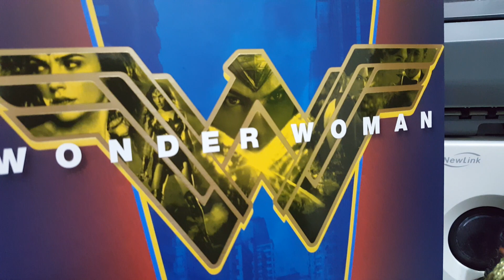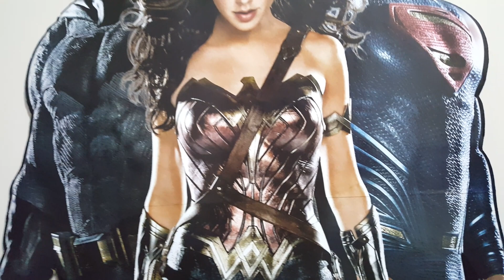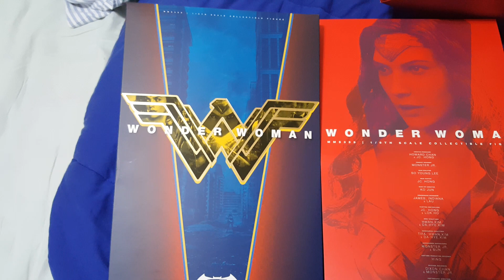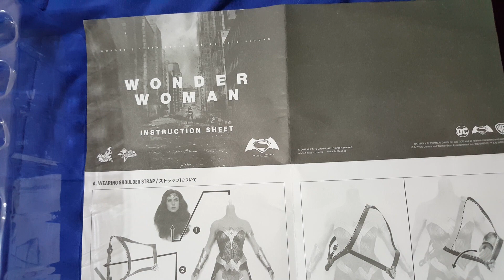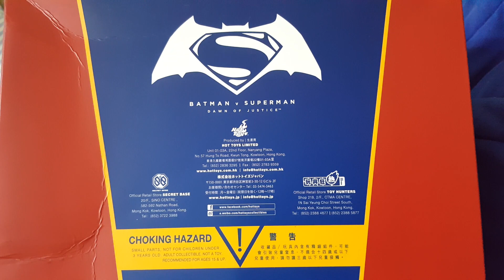Esta é a primeira versão da Mulher Maravilha lançada pela Hot Toys, muita gente odiou este rosto....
Esta é a primeira versão da Mulher Maravilha pois foi a primeira aparição da personagem com a Gal Gadot no filme "Batman X Super-Homem".

Muitos colecionadores de Hot Toys detestaram a cabeça (head) desta figura, essa boca levemente aberta e acharam que ela não parece muito com a atriz. eu discordo, acho que essa cabeça aqui está melhor e mais fiel que as das Mulheres Maravilha que saíram depois, a versão Liga da Justiça e a versão especial Comic Concept, ambas com a mesma mudança de rosto...o que vc acha? Fiz um breve vídeo onde vc pode conferir a versão Comic Concept aqui: